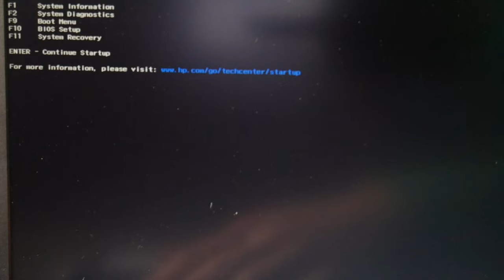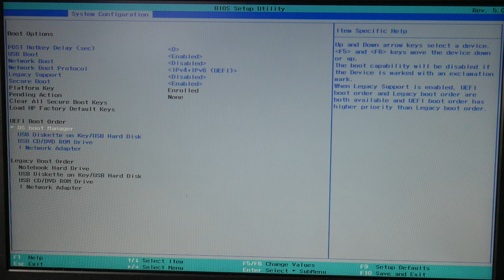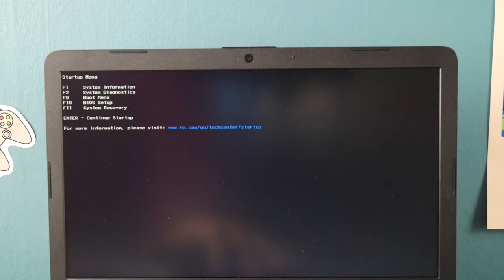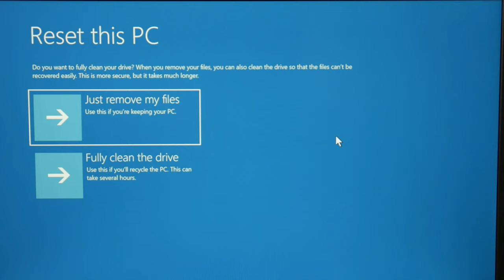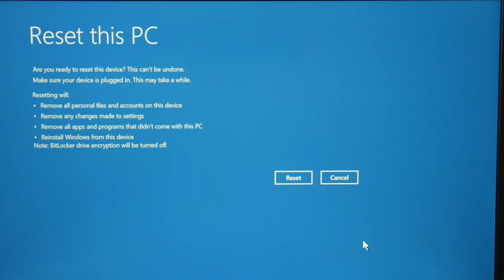How to Fix a HP With a Boot Device not Found Hard Disk 3F0 Error Windows 11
A boot problem that prevents you from accessing your desktop can be very infuriating but most of the time is relatively easy to fix.
Our HP Certified Repair Technician takes you through the steps a  Repair Technician would use to diagnose this problem. So save yourself some money watch our video and be your own Computer Technician.

Computer repair tool kit recommended by our technicians:

Link for replacement Hard Drive compatible with most HP laptops:

Link for replacement Solid State Drive needed if you are upgrading from a Hard Drive to a Solid State Drive compatible with most HP laptops:

Links for the top two replacement Solid State Drives compatible with most HP laptops:

How To Replace a Hard Drive and Install Windows 11 On Your HP Computer

Link for work laptops and desktops our technicians recommend:

Link for school laptops and Chromebooks our technicians recommend: